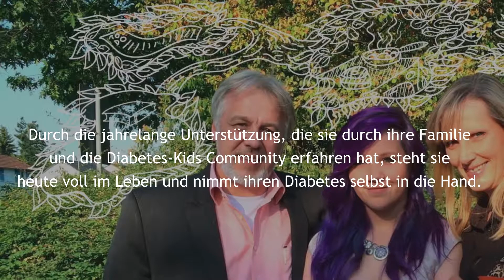Ascensia-World Diabetes Day-2018-Germany